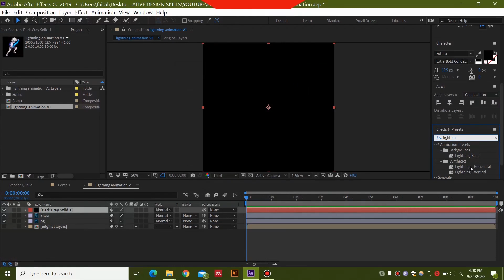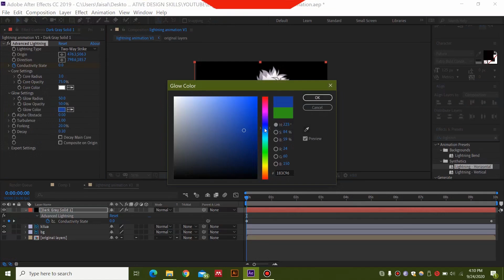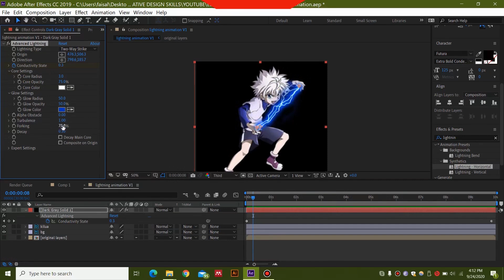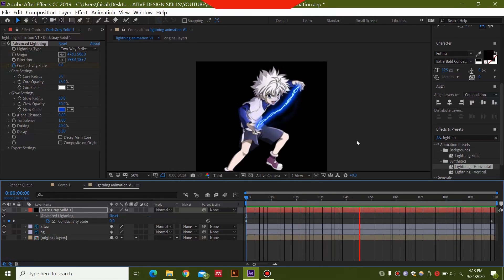LIGHTNING Animation - After effects tutorial | NO PLUGINS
In this video I have taught you how to make an easy lightning or electricity animation in after effects without plugins. Enjoy !

Targets achieved through this video:

1-Lightning animation after effects
2-How to make lightning in after effects
3-How to create lightning in after effects
4-Electricity animation after effects
5-Lightning animation after effects tutorial
6-Thunder animation after effects
7-After effects lightning animation without plugins
8-Easy lightning animation